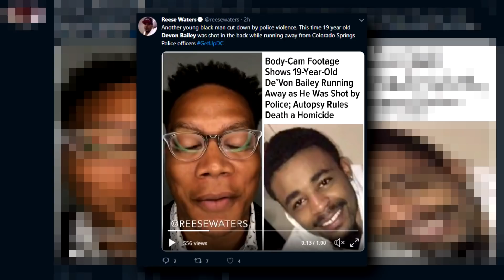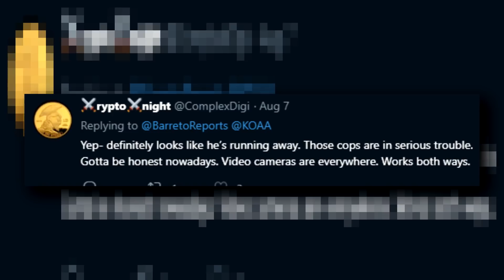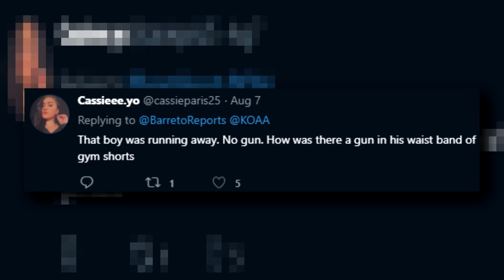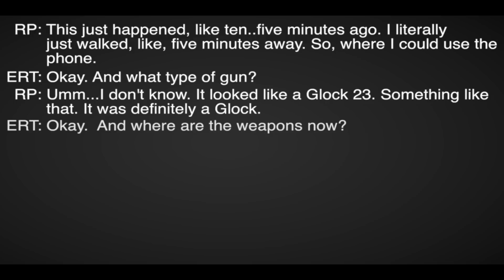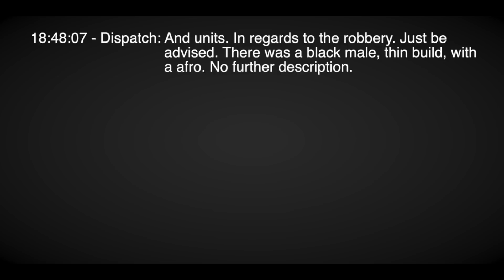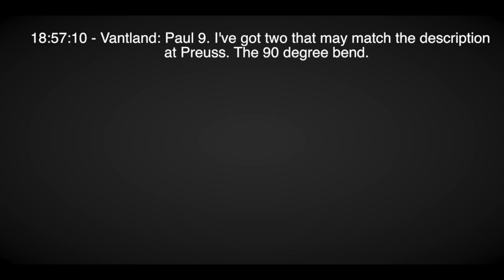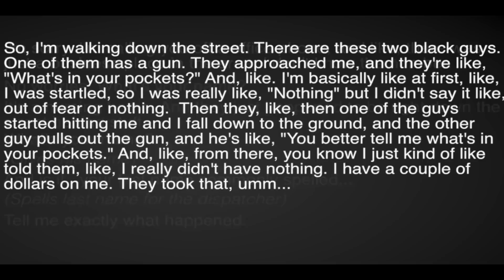De'Von Bailey shooting breakdown - Colorado Springs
The body cam footage from the Colorado Springs Police Department shows De'Von Bailey, 19, running from two officers who were questioning him and another man about a reported robbery before being shot three times in the back and once in the back of his arm.

Bailey's family was "devastated" after seeing the "wholly unjustified killing of their family member," the family's attorneys said in a statement. The teen's family and friends had rallied this week in front of the city's police headquarters, demanding an independent investigation into his Aug. 3 death.

As one officer questions the teens, Bailey can be seen briefly touching his pocket before the officer tells him to keep his hands away from his pockets. He moves his hands away, making sure they're in view, and appears to exchange words with the officer before both teens put their hands in the air.

The first officer tells the two that the police are going to check to see whether either of them have a weapon. Shortly after, a second officer can be seen approaching them from behind. As he does, Bailey turns his head briefly to the left before running away.

The first officer chases Bailey, shouting at him to keep his hands up before firing his gun. Eight gunshots can be heard in the video. Police officials said that both Sgt. Alan Vanland and and Officer Blake Evanson fired their weapons.

3300 N. Main St. D
PMB 282